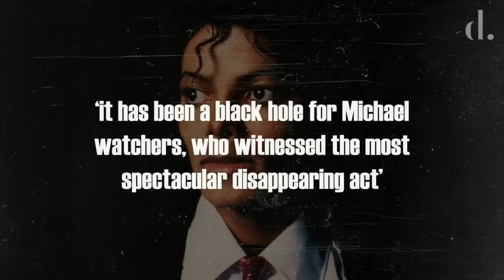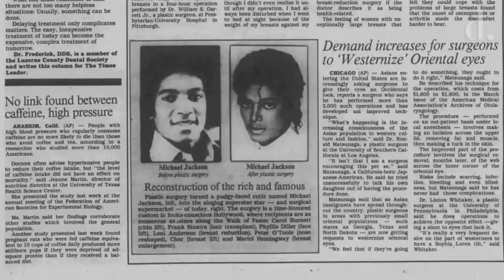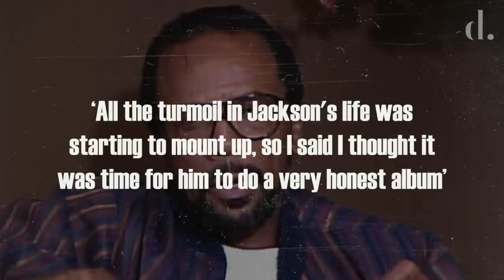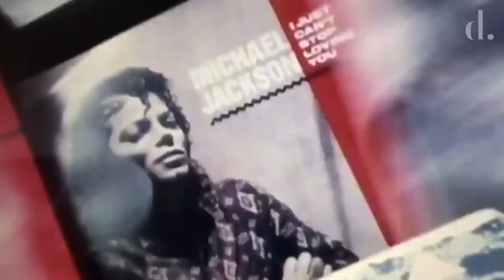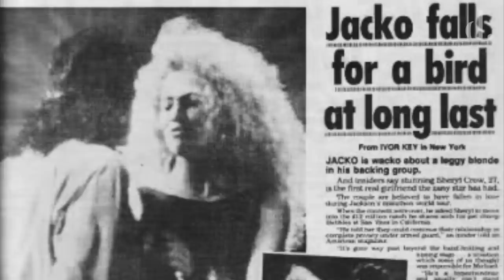Behind The Music | 'I Just Can't Stop Loving You' by Michael Jackson | the detail.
The lead single from Michael Jackson's much anticipated follow up after Thriller, Bad, 'I Just Can't Stop Loving You' was the first in a string of 4 billboard no. 1 singles and was original meant to be a star studded duet with the likes of Whitney Houston or Barbra Streisand.

This is the story behind the inspiration, production and commercial reaction to one of pop history’s most iconic music releases. Michael Jackson’s 1987 hit, 'I Just Can't Stop Loving You' .